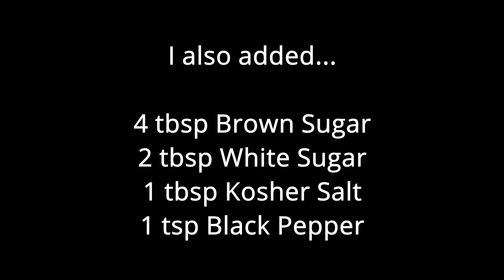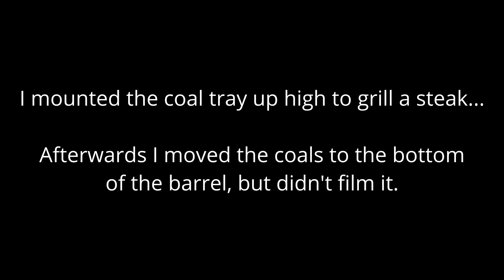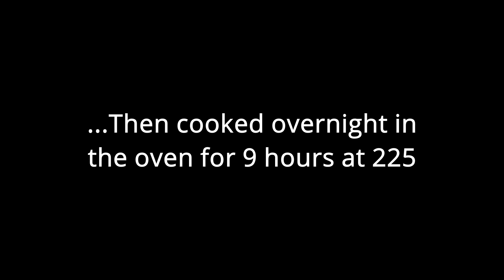Applewood Smoked Pulled Pork on Oklahoma Joe Bronco Drum Smoker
A demonstration of some of what goes into smoking some of the best pulled pork you'll ever taste.  Homemade sweet & spicy dry rub, cooked low & slow with hints of apple & honey.  Melts in your mouth.  Cooked on my Oklahoma Joe Bronco Drum Smoker.